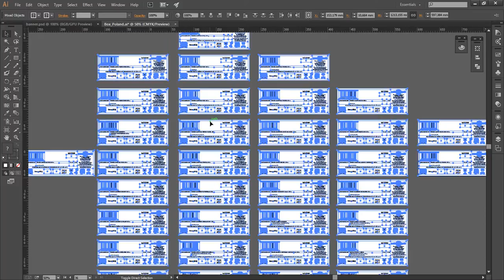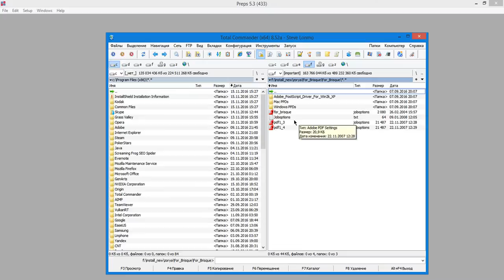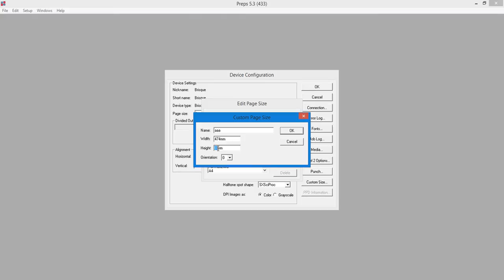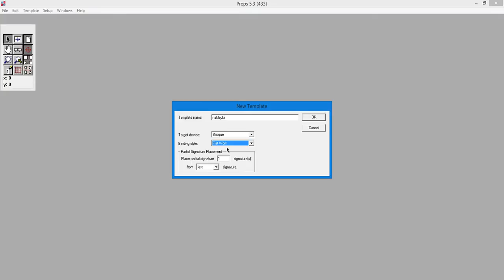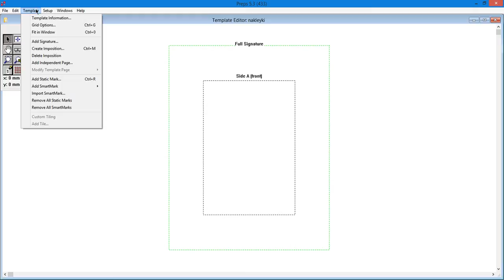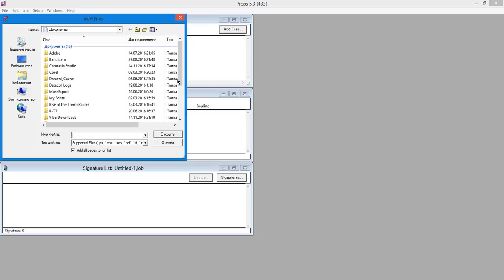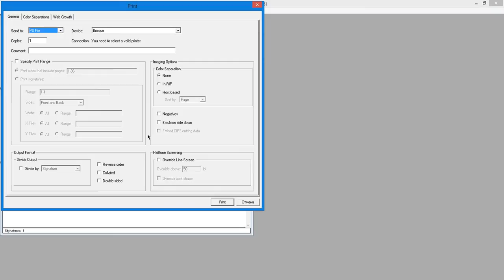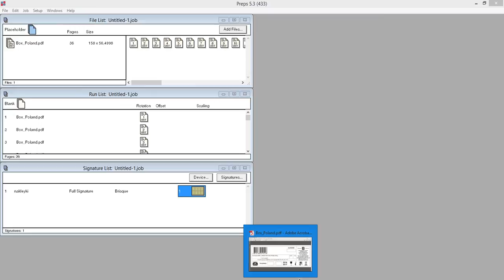Основы создания сборки в Preps. Создание простейшей сборки многостраничного документа PDF на лист.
Создания простой сборки в Preps из многостраничного документа PDF на печатный лист. Основные принципы создания простейшей сборки в Preps.